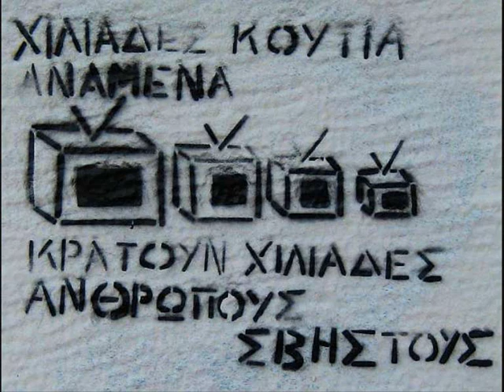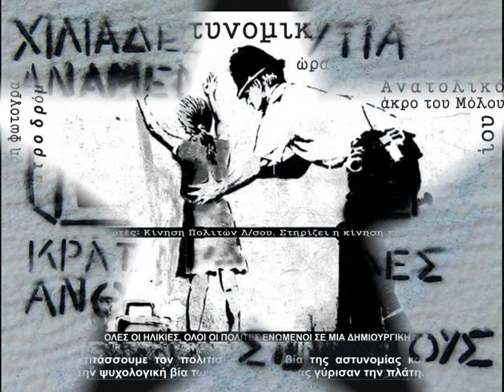Τα Ροδα Της Ερημου Με τη πλατη στον τοιχο